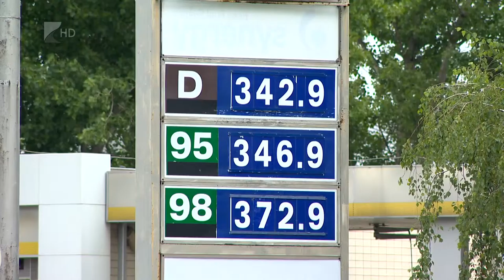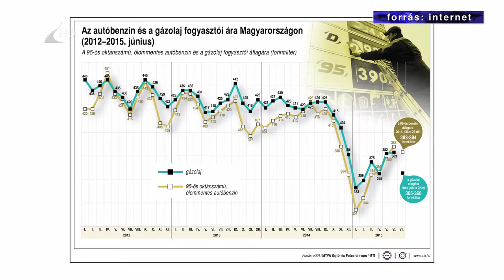Áremelés - Kölcsey Tv